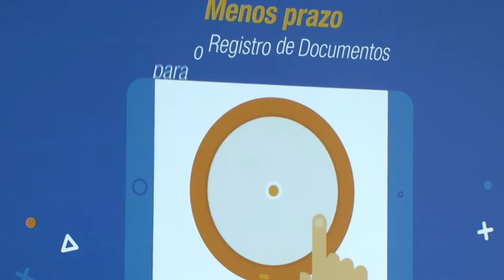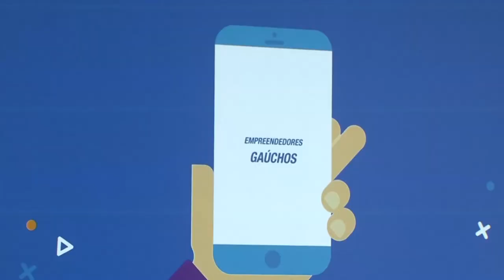Junta Comercial consolida era digital no RS com entrega de 18 milhões de documentos